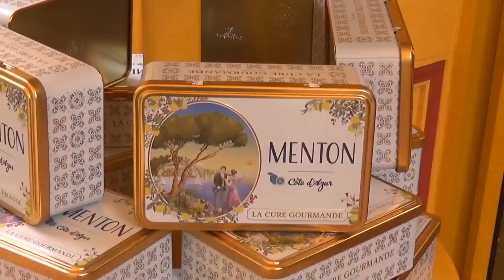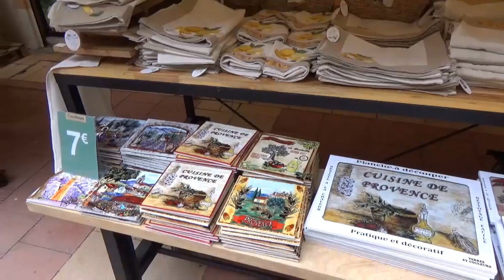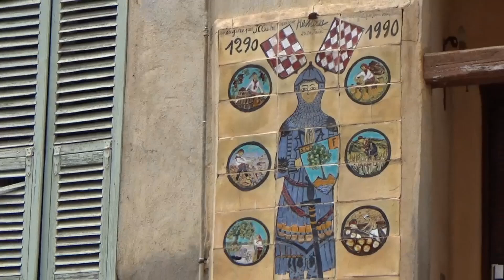The Old Town of Menton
Menton is the last French town before the Italian border.  Just like its neighbouring town of Roquebrune it used to belong to the Principality of Monaco until it was annexed by France in 1860.  There's a really cozy atmosphere in the streets of the old town.